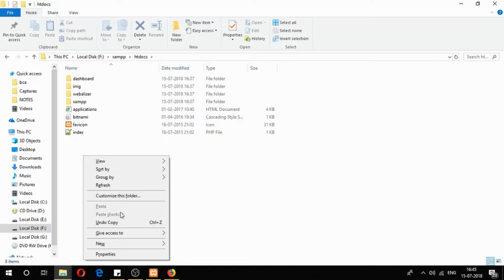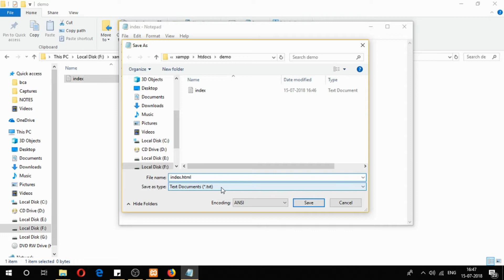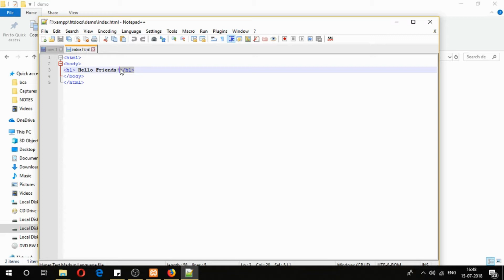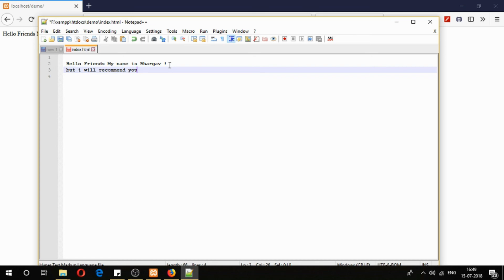Starting with xampp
Let us know how to proceed on xampp on startup
Go to the location where you installed XAMPP (usually C:\Program Files\xampp) and double click on XAMPP Control Panel (xampp-control.exe). This will bring you following screen. Click on Start  buttons next to Apache and MySQL for starting them. Once opened, you would see XAMPP icon on the right of your task bar.